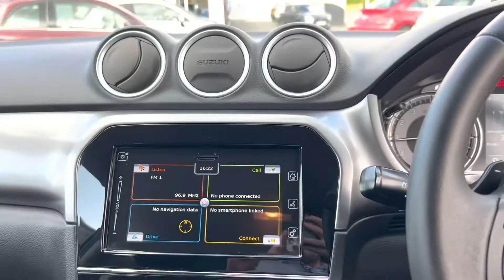Suzuki Vitara 1.4 Boosterjet SZ-T Auto